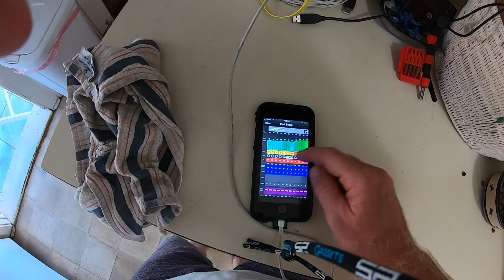fly sur fur Kiteboarding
one of my first videos